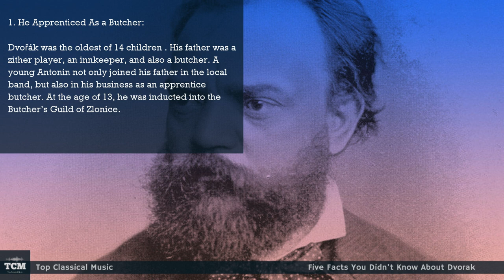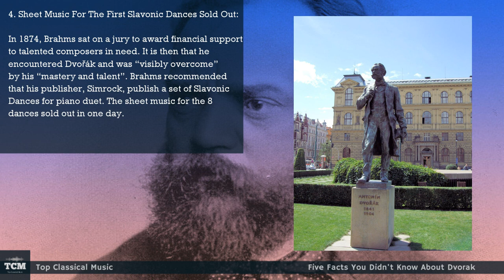Five Facts You Didn't Know About Dvorak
Dvořák was the oldest of 14 children . His father was a zither player, an innkeeper, and also a butcher. A young Antonin not only joined his father in the local band, but also in his business as an apprentice butcher. At the age of 13, he was inducted into the Butcher’s Guild of Zlonice.